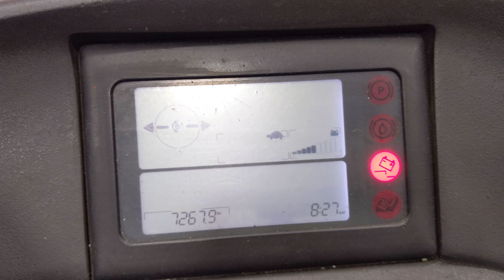44457 - LINDE R 14 S RETRAK